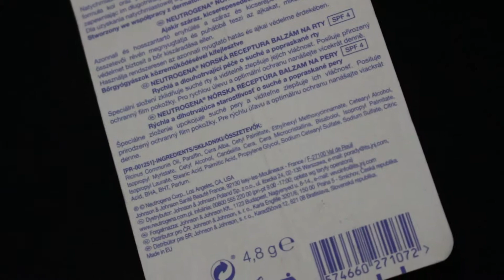BEAUTY: NEUTROGENA Norwegian Formula Lip Care SPF 4